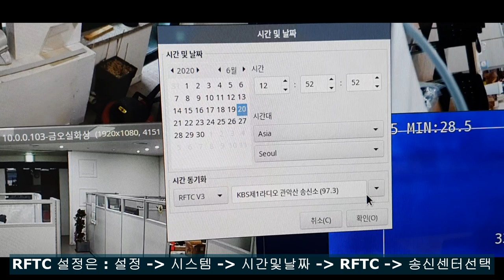EMSTONE Radio frequency reception TIME SYNC "RFTC"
이번영상은 RFTC V4 업그레이드 및 테스트영상입니다
변경된 내용은 아래 참조 바랍니다

1. 증폭용 안테나 사용가능 포트오픈 (이어폰사용가능)
2. 수신칩 및 LP가이드 변경으로 수신률 향상
3. 이어폰 커넥터 포트 안정버전으로 변경

위 사항으로 기존 30~50% 수신율이 거의 50~70% 수신율로 업그레이드
되었습니다
7월 중순부터 전체품 적용될 예정입니다

문의사항이 있으시면 언제든 아래 연락처로 연락주세요
감사합니다